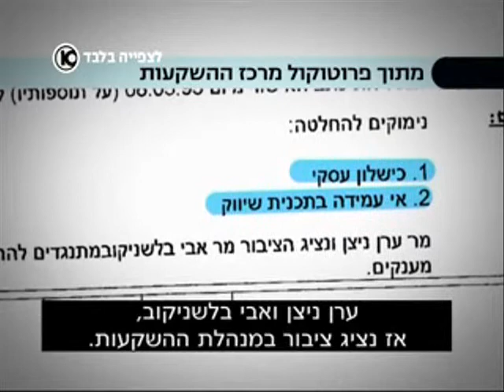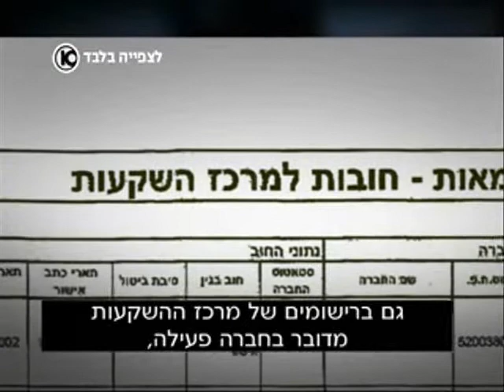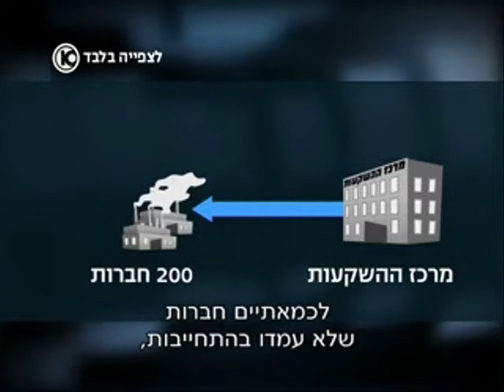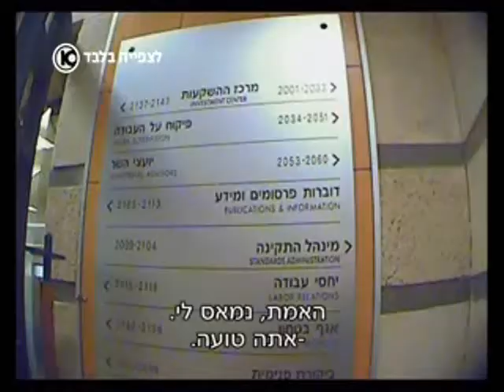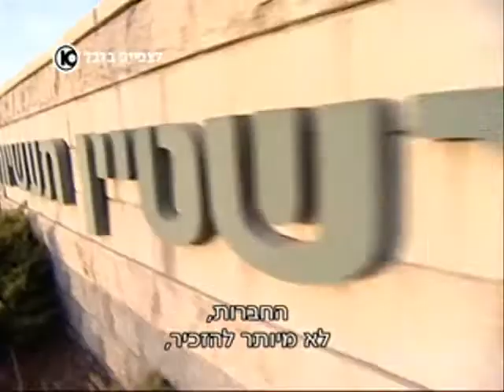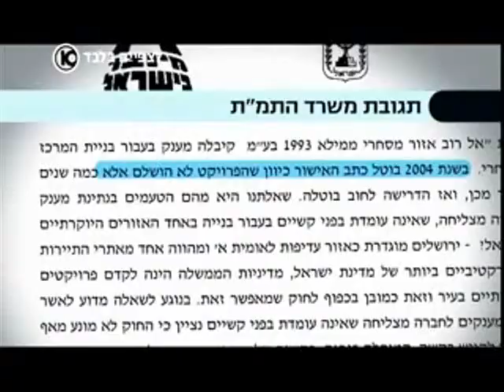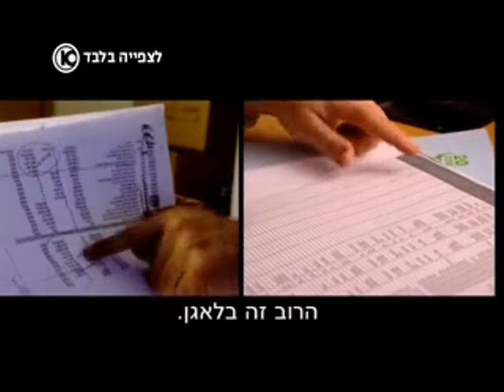כתבת התחקיר של מיקי רוזנטל על מרכז ההשקעות חלק ב' 3/3/10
"המקור" ערוץ 10- "כסף אבוד"- איך ירדו לטמיון למעלה משני מיליארד שקלים- כתבתו של מיקי רוזנטל בהתבסס על מחקרה של המחלקה לכלכלה ומחקר בתנועה לאיכות השלטון. 3/3/2010